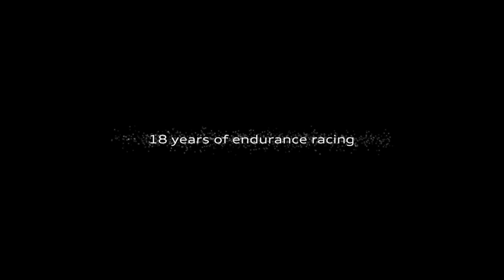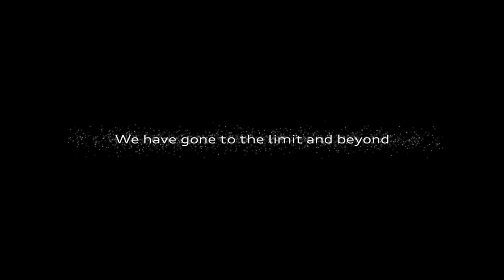Farewell Audi Sport We Will Miss You Until We Meet You Again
Thank you Audi Sport​ for thrilling & rewarding 18 years in endurance racing!
Thank you for the racing spirit you've shown!